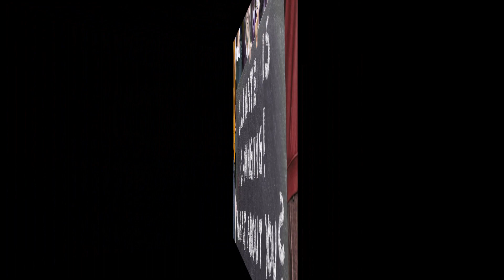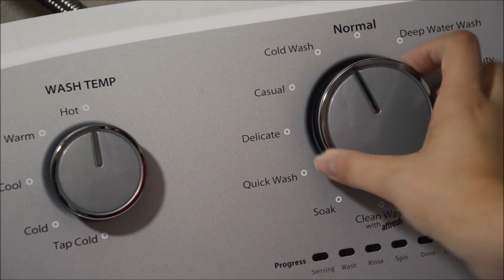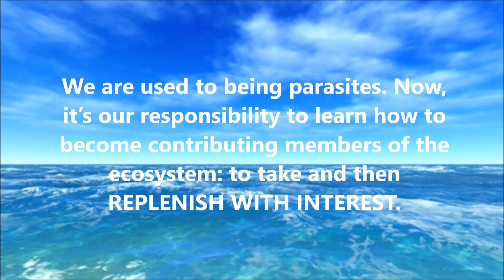Sustainable Living In The Climate Change Era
Climate change is here. It’s high time to stop being consumers and learn how to become contributing members of the ecosystem: to take and then replenish with interest. This podcast will get you started on more sustainable living. (You will learn at least two things that will surprise you!)